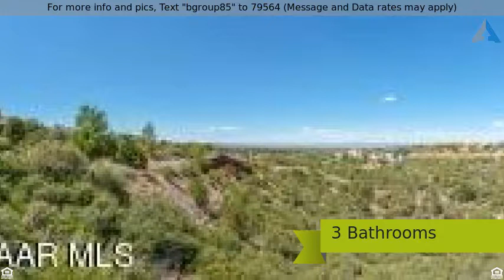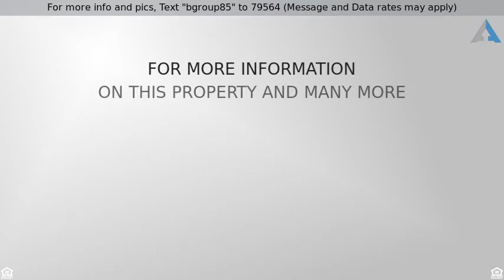Priced at $349,900 - 4715 Cody Drive, Prescott, AZ 86305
For more info and pics, Text "bgroup85" to 79564 (Message and Data rates may apply)
Beautiful Longview Estates home!

Beautiful Longview Estates home w/ incredible views! Unwind from your day next to the cozy fireplace in the great room. Spacious split floorplan w/ vaulted ceilings & views from every window. Open kitchen w/ breakfast bar & tons of storage perfect for cooking gourmet meals. Bright dining room excellent for hosting guests. Spacious master suite to escape from it all w/ private deck access, wood floors & relaxing garden tub. Additional bedrooms are prefect for guests! Huge bonus workshop, storage, or art studio w/ separate exterior entrance great for housing all your tools, art supplies, & projects! Amazing views of the San Francisco Peaks, Williamson Valley, & the surrounding mountains from the homes two back deck''s. Come by and check out this beautiful home today!